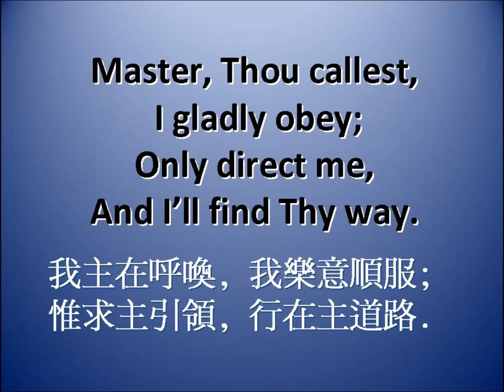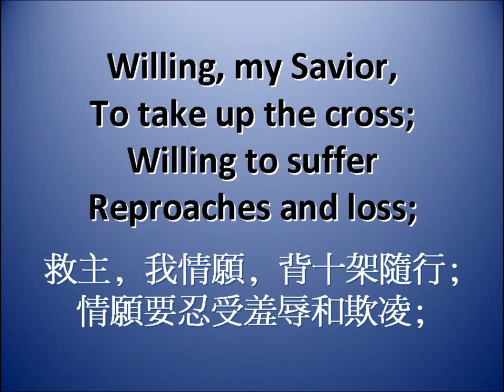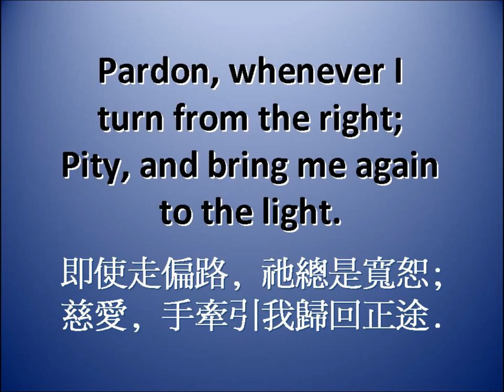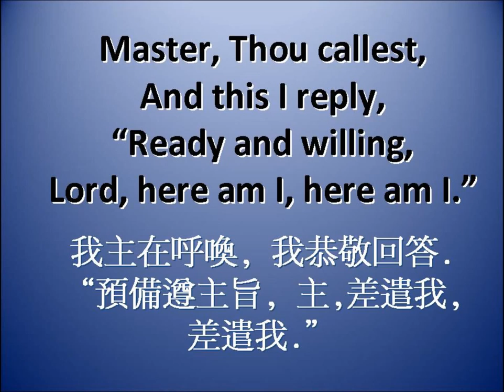20140921 Lord, Here Am I (John Ness Beck)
多倫多翟輔民華人宣道會
主日崇拜 詩班獻頌
TJCAC Choir Sunday Service Presentation